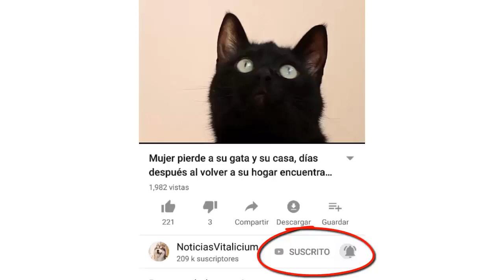Con solo 5 años este niño se disfraza y ayuda a los animales callejeros INCREÍBLE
Este pequeño ayuda a los animales callejeros. El se considera como un superheroe que ayuda a los animales más necesitados dandoles comida y mucho amor. Este niño es tan pequeño pero muy maduro, ya que sin importar nada siempre quiere ayudar a los animales que encuentra en la calle, algo digno de admirar e imitar. Muchas personas no se preocupan de los animales, y este pequeño le da una gran leccion a todas esas personas.